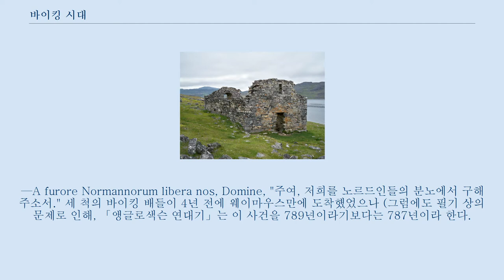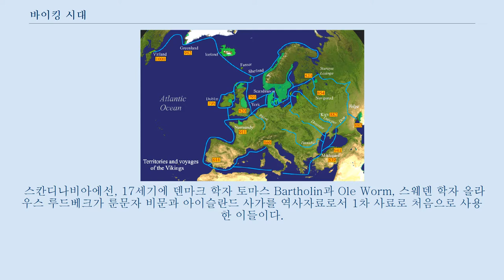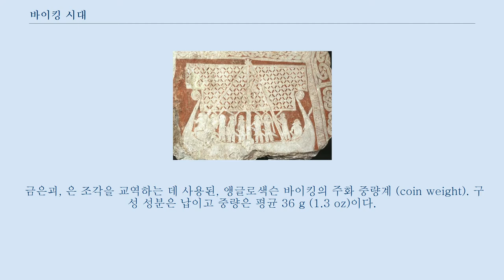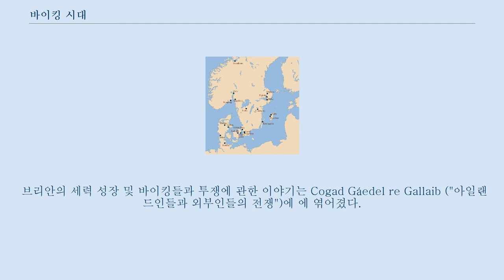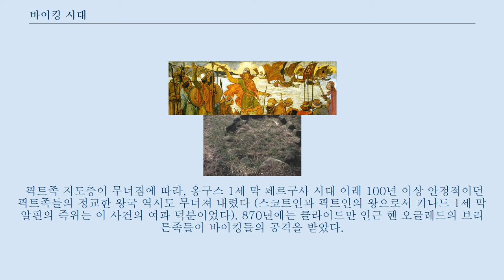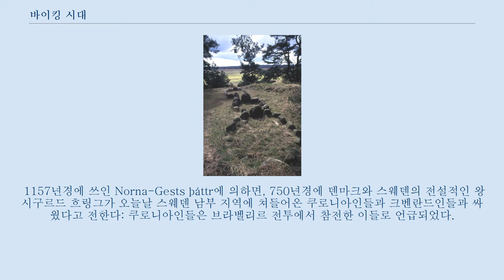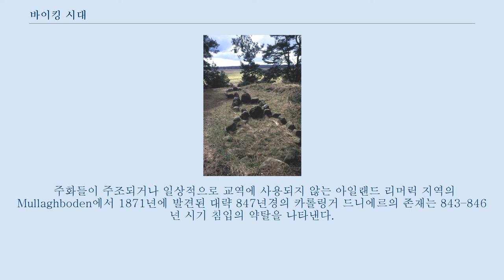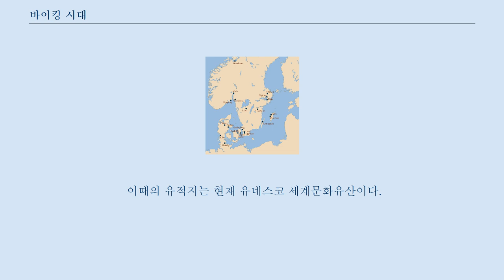바이킹 시대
바이킹 시대(영어: Viking Age)는 유럽사의 시기 중 하나이며(793년–1066년), 특히 게르만족의 철기 시대 이후 북유럽과 스칸디나비아의 역사에 해당한다.
 이 시기는 스칸디나비아의 노르드인들이 교역, 약탈, 식민지화, 정복을 위해서 바다와 강을 건너 유럽을 탐험한 때이다.
 이 당시 노르드인들은 그린란드, 뉴펀들랜드, 오늘날 페로 제도, 아이슬란드, 노르웨이, 스웨덴, 노르망디, 스코틀랜드, 잉글랜드, 웨일스, 아일랜드, 맨섬, 네덜란드, 독일, 우크라이나, 러시아, 벨라루스, 터키, 이탈리아 등에 정착했다.
 바이킹 탐험가들과 개척가들은 과거 많은 곳에서 잔혹한 약탈자로서의 모습을 보였다.
 많은 역사적 사료들은 바이킹들의 다른 지역 침략이 기독교 선교 활동이 이들 부족들의 영토를 칩입한 것과, 남쪽에서 샤를마뉴와 그의 일족들이 벌인 색슨 전쟁에 대한 보복 또는 인구 과다, 불공정한 교역, 농지 부족으로 촉발된 것임을 암시한다.
 바이킹 시대에 대한 정보는 바이킹들을 적으로 대한 이들이 기록한 것과 아이슬란드 사가 같은 2차 사료로 보충된 고고학적 1차 자료에서 온 것들이다.
 잉글랜드에선, 잉글랜드 북동쪽 노섬벌랜드의 해안가 섬에 있던 학문의 중심지인 린디스판의 수도원을 파괴한, 793년 6월 8일의 바이킹 공격을 바이킹 시대의 시작으로 본다.
 수도사들은 수도원에서 살해당했고, 물에 빠져 죽도록 바다에 던져지거나, 교회의 보물들과 같이 노예로 끌려갔으며, 이 사태는 전통적인 (확인되지는 않았지만) 기도문이 생기게 했다.
—A furore Normannorum libera nos, Domine, "주여, 저희를 노르드인들의 분노에서 구해주소서." 세 척의 바이킹 배들이 4년 전에 웨이마우스만에 도착했었으나 (그럼에도 필기 상의 문제로 인해, 「앵글로색슨 연대기」는 이 사건을 789년이라기보다는 787년이라 한다.
), 이때는 약탈보다는 길을 잘못든 무역 목적이었을 것이다.
 그러나 린디스판은 달랐다.
 노섬브리아의 홀리 아일랜드에 대한 바이킹들의 파괴는 노섬브리아의 학자 요크의 알쿠인에게 다음과 같이 기록되었다: "이 이전에 브리튼섬에서 이런 두려움이 나타난 적은 결코 없었다". 바이킹들은 적들에게 전반적으로 폭력적이고 피에 굶주린 존재들로 표현되었다.
 중세 잉글랜드 연대기에서, 이들은 "양들 속에 늑대"라 묘사됐다.
 영국에서 많은 반-바이킹적 이미지에 대한 첫 변화는 17세기에 일어났다.
 바이킹 시대에 대한 선구적인 학술 작업들은 영국 내 소규모 독자층에 도달했다.
 언어학자들은 지방의 이디엄 및 속담에 대한 바이킹 시대 기원들에 대해 추적했다.
 고대 노르드어의 새로운 사전들은 더 많은 빅토리아 시대 사람들이 아이슬란드 사가를 읽는 게 가능토록 했다.
 스칸디나비아에선, 17세기에 덴마크 학자 토마스 Bartholin과 Ole Worm, 스웨덴 학자 올라우스 루드베크가 룬문자 비문과 아이슬란드 사가를 역사자료로서 1차 사료로 처음으로 사용한 이들이다.
 계몽 시대와 노르딕 르네상스 시기에, 아이슬란드계-노르웨이인 소르모뒤스 토르파이위스, 덴마크계-노르웨이인 루드비 홀베르, 스웨덴인 올로프 본 달린 같은 역사가들이 역사적 학문에 대한 좀 더 "합리적"이고 "현실적"인 접근을 발전시켰다.
 18세기 후반쯤에, 아이슬란드 사가는 여전히 중요한 사료로 쓰인 한편, 바이킹 시대는 북유럽 국가들의 역사에서 야만적이고 비문명적인 시기라고 다시 여겨지게 됐다.
 스칸디나비아 지역 이외 학자들은 이들의 예술성, 기술적 능력, 항해술을 인정하면서, 1890년대가 되서야 바이킹들의 업적을 광범히 하게 재평가하기 시작했다.
 최근까지, 바이킹 시대의 역사는 아이슬란드 사가들, 삭소 그라마티쿠스가 쓴 데인족의 역사, 키예프 루스의 「원초 연대기」, Cogad Gáedel re Gallai...